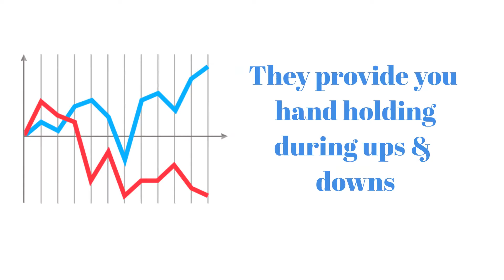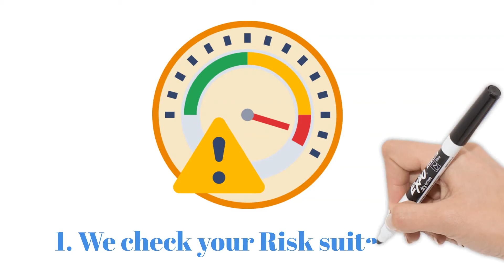Video or Reel | Why MFD zaroori Hai ? | Rs 250/- only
This is a common video for all MFDs, to prove the audience - 'Why MFD Zaroori Hota Hai ?' You can se the sample here and order us to get your co branded video, if require.